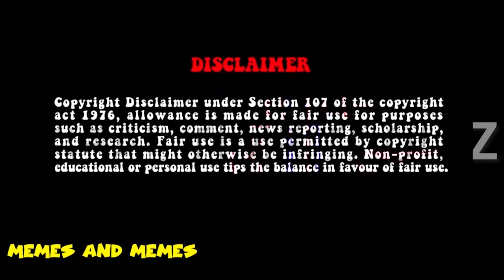ഭാസി ഒരു തെറ്റും ചെയ്തിട്ടില്ല sreenath bhasi interview issue troll malayalam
DESCLAIMER !